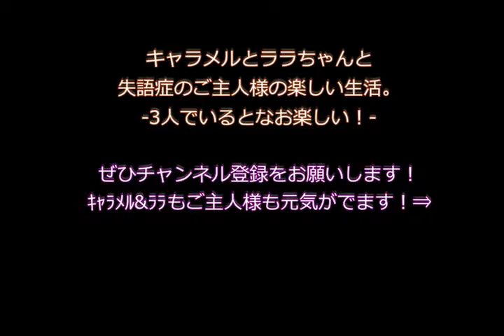【キャラメルとララと失語症のご主人様】-第29回-失語症の話②≪猫が話せたらいいな～≫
1歳になるシャイな男の子キャラメルと
まもなく1歳になるおてんばな女の子ララちゃんと
失語症のご主人様の楽しい生活を記録しました。

キャラメルの声は、AITalkのゆうと君
ララちゃんの声は、AITalkのちひろちゃん
です。

僕は前より話せなくなってしまったけれど、
猫たちがしゃべれたら
こんな会話をしてみたいなという想像のお話です。

ララちゃんは、ちょっと毒舌です。
でも運動神経は、めっちゃいいです。
キャラメル君は、女子力が高いです。
少し甘えん坊です。